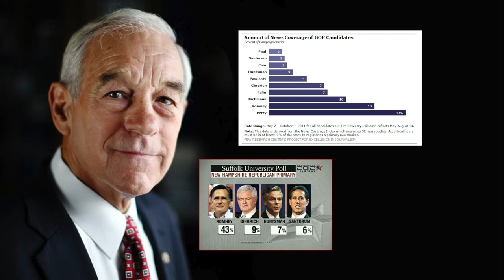Ron Paul Sends a Message to Support Rand Paul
Dr. Ron Paul sent out a special message for everyone who is liberty minded to support Rand Paul most recent money bomb and to keep up the fight for liberty and freedom.

Paul has been considered a supporter of the Tea Party movement, and a vocal critic of the Federal Reserve System. He has opposed NSA mass surveillance of Americans and supports reduced government spending and taxation. He describes himself as "100% pro-life" and has cosponsored legislation for equal protection of the right to life from conception. Paul officially announced his candidacy for the 2016 U.S. presidential election on April 7, 2015.